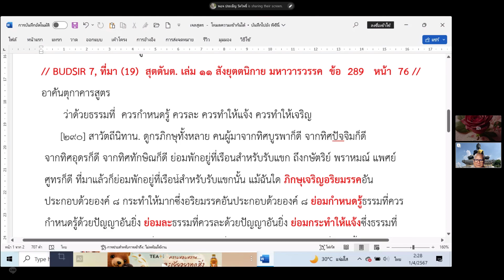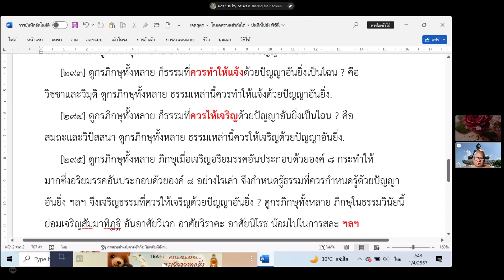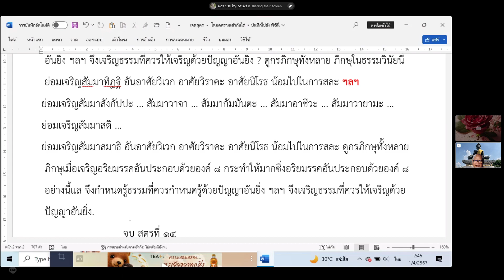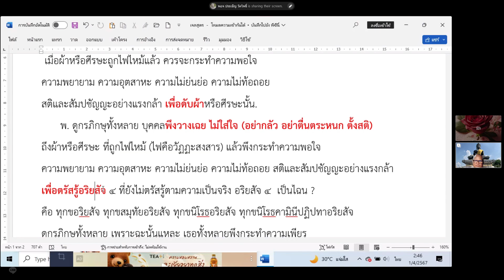เจลสูตร ให้รีบเพียรเพื่อตรัสรู้ เหมือนรีบดับไฟบนศีรษะ Vipassana Group USA (March 31, 2024)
ธรรมบรรยาย โดย พระมหาประเชิญ ปัญญาวุโธ ป.ธ.๙, พธ.ม. (วิปัสสนาภาวนา) ผู้ช่วยเจ้าอาวาสวัดพระเชตุพน